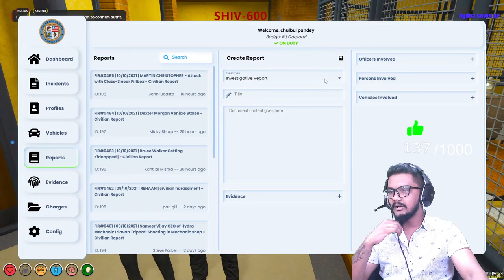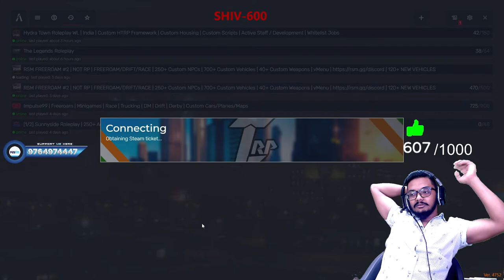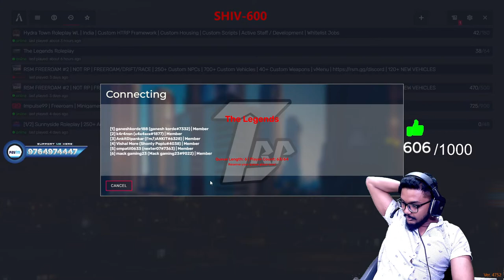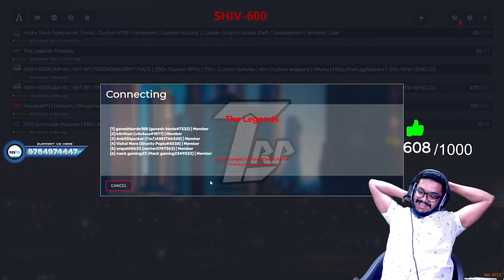CHULBUL PANDEY/Faizal Khan GTA V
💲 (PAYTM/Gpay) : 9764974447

👉Respect moderators.

                                      🖥️ PC Specs

GRAPHIC CARD: GTX 1660

RAM:adata 16gb3200mhz D41XPG

KEYBOARD & mouse : ANTEC Esportkm540 combo

Headset :COSMIC BYTE H1 GAMING HEADPHONE